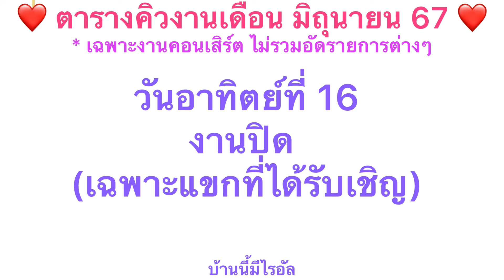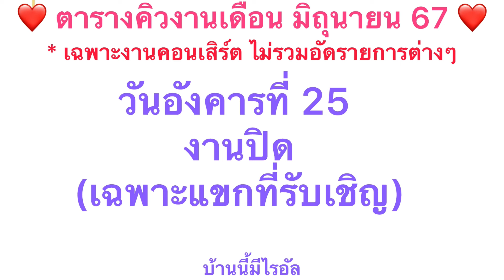ไรอัลหล่อมากเลยค๊าบเป็นนายแบบให้พี่ๆตากล้อง (งานปิด วันเกิดล่วงหน้า)แม่อัง#ไรอัล#ไรอัลกาจบัณฑิต